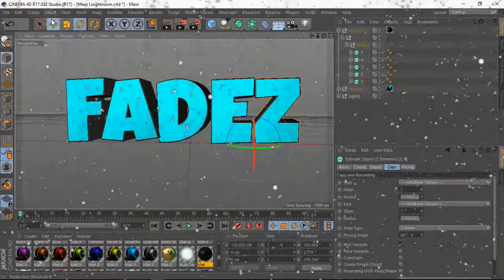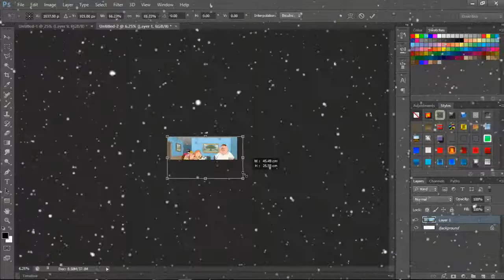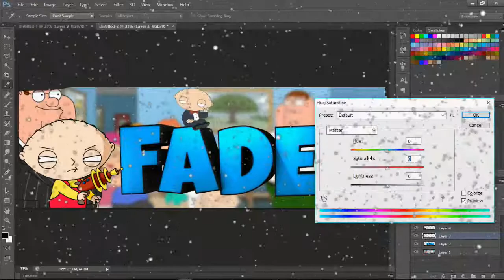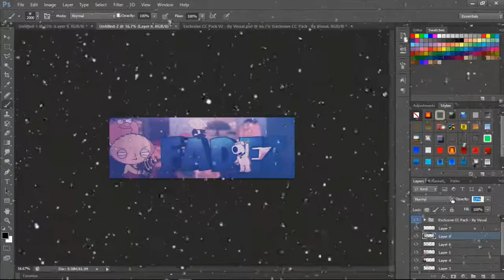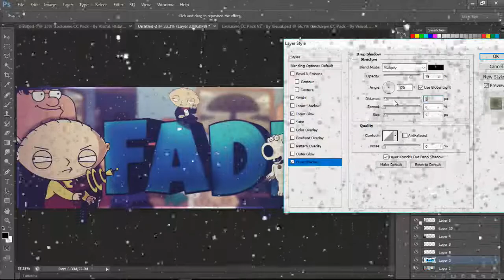Family Guy Speed Art !!!!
Yo what's going on guys my name is FadeZ/Ethan and today i'm going to be showing you guys a family guy header i made with c4d and photoshop i will be doing a tutorial soon !
All media down below
Portfolio- Ethanbachportfolio.carbonmade.com
Twitch TV-Coming Soon